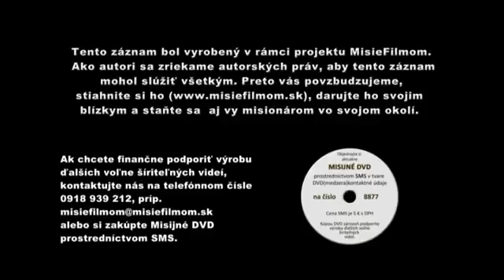o Peter Brodek Keď Duch prichádza zhora